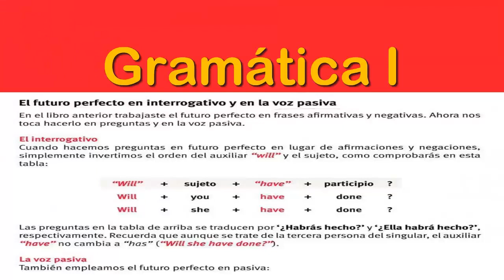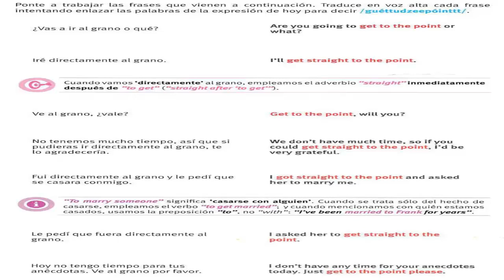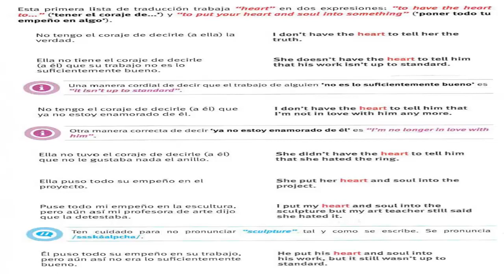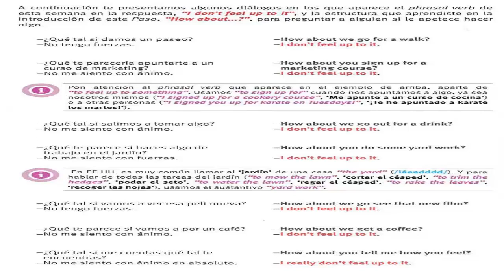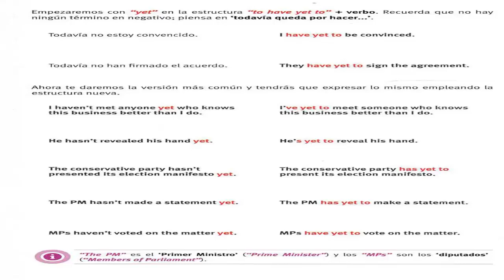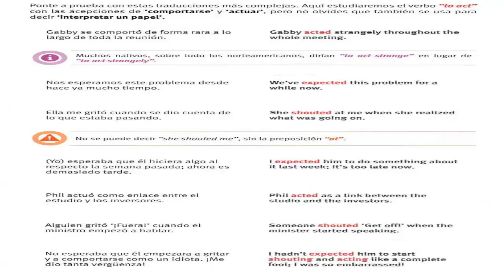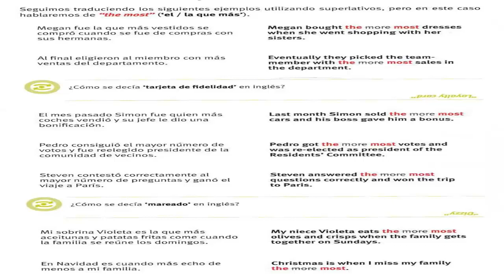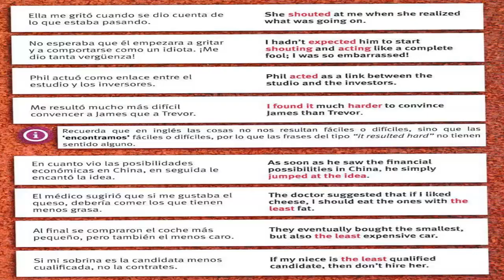Aprende inglés Nivel Avanzado 34 ningún acento es demasiado cerrado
Contenido del video:
34 1 future perfect interrogative & passive voice | futuro perfecto en interrogativo y en voz pasiva
 2 to get to the point | ir al grano
 3 heart /hhháaattt/
 4 not feel up to something | no sentirse con ánimo para hacer algo
 5 bed sheets, mattress, pillows, head board, duvet, pillow case, bed frame, blanket | la cama y sus componentes
 6 other uses of "yet" | otros usos de "yet"
 7 act | actuar
   shout | gritar
   expect | esperar
 8 I found it, harder, off-putting, graph
 9 this one is the less expensive | this one is the least expensive
 10  |
35 1 mixed conditionals | condicionates mixtos
 2 to make a mess of something | hacer algo muy mal
 3 circumstances /séecaamstaansssis/
 4 walk out on | abandonar algo o a alguien
 5 cramped, run-down, unfurnished, furnished, drafty, squatid, a pigsty, damp | formas de describir lugares
 6 "to get" vs. "to manage" | "to get" vs. "to manage"
 7 pick | elegir/recolectar
   check | comprobar/averiguar
   wish | esperar/desear
 8 print out, blinking, jams, gets through
 9 this is the first time we do it | this is the first time we've done it
 10  |
36 1 before doing, after doing, whilst doing, etc. | antes de hacer, después de hacer, mientras hacía, etc.
 2 to cost an arm and a leg | costar un ojo de la cara
 3 strength /ssstrénkzz/
 4 catch on | hacerse popular
 5 cross trainer, wall bars, dumbbells, mat, treadmill, weights, rowing machine, skipping rope | en el gimnasio
 6 "until" vs." up to" | "until" vs. "up to"
 7 agree | estar de acuerdo/ponerse de acuerdo
   rain | llover
   snow | nevar
 8 stuck on this train, in front, to sit it out, to put the kids to bed/tuck them in
 9 an important problem | a serious problem
 10  |
37 1 no matter how | por mucho que.../por muy... que
 2 it's no wonder | no es de extrañar
 3 substitute /sáabstichuttt/
 4 go about doing something | cómo hacer para lograr hacer algo
 5 to have a cold, to be pregnant, to upset, to bother, a coincidence, to disappoint, a commitment, to argue & to be constipated, to be embarrassed, to disgust, to molest, a casualty, a deception, a compromise, to discuss | amigos falsos
 6 no matter (II) | por mucho(s) que.../hagas lo que hagas... (II)
 7 last | durar
   wait | esperar
   attend | asistir
 8 map-reading, let alone, that way, head
 9 the last days | the last few days
 10  |
38 1 else (I) | "else" (I)
 2 to do alright for one's self | cuando las cosas te van bien
 3 private /práivvvettt/
 4 snap something up | cerrar de golpe
 5 fencing, archery, pottery, embroidery, knitting, sewing, baking, stamp collecting | pasatiempos
 6 still, yet, already, anymore | todavía, ya, aún, ya no, etc.
 7 prepare | preparar
   own | tener/poseer
   belong | pertenecer
 8 old dear, pushed in, at which point, fishmonger, witnessed
 9 without to pay | without paying
 10  |
39 1 else (II) | "else" (II)
 2 when it comes to the crunch | a la hora de verdad
 3 spinach /ssspínich/
 4 get out of doing something/get away with doing something | librarse/salir impune
 5 to roast, to grilt, to bake, to stir-fry, to stew, to steam, to simmer, to smoke | verbos relacionados con la cocina
 6 to get someone to do something | conseguir que alguien haga algo
 7 laugh | reírse
   watch | ver/vigilar
   work | trabajar/funcionar
 8 attic, the really old photograph, looked Caruso up on the internet, fetching
 9 he speaks to me like if he were my boss | he speaks to me like he were my boss
 10  |
40 1 to sound | sonar
 2 to take the plunge & to work one's socks off | arriesgarse/trabajar muy duro
 3 stage /ssstéich/
 4 make out | entender, distinguir, divisar, hacer como que
 5 bark, branch, thorn, trunk, root, petal, seed, berry | partes de plantas, arbustos y árboles
 6 I love the way../I hate the way... | me encanta como.../odio como
 7 avoid | evitar
   lift | levantar
   treat | invitar/tratar
 8 bumped into, a good friend of mine, this course, read up on
 9 the 40% | 40%
 10  |